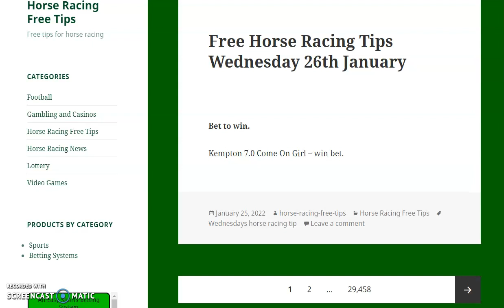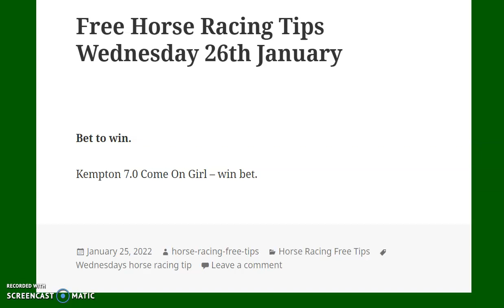free horse racing tips wednesday 26th january 2022